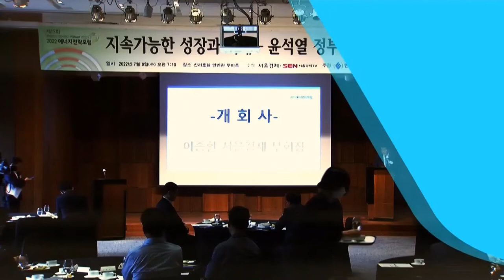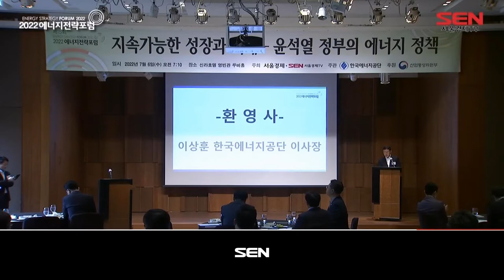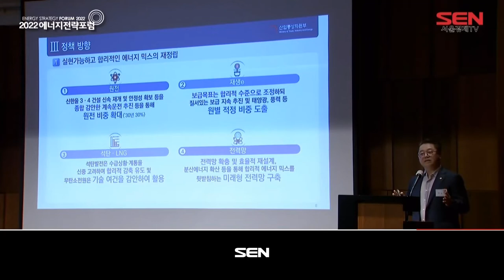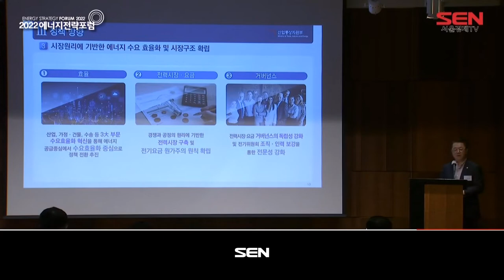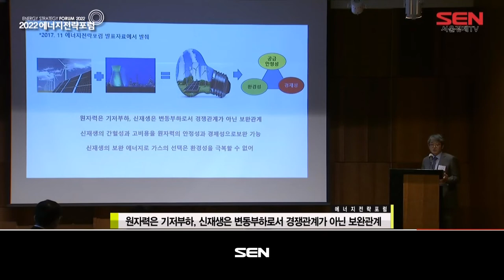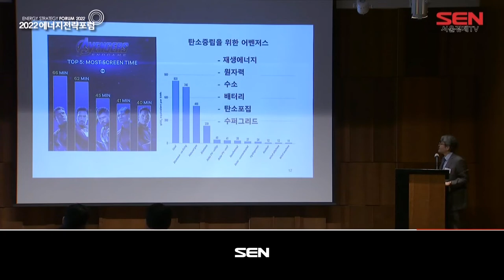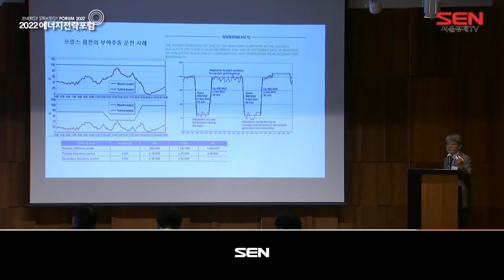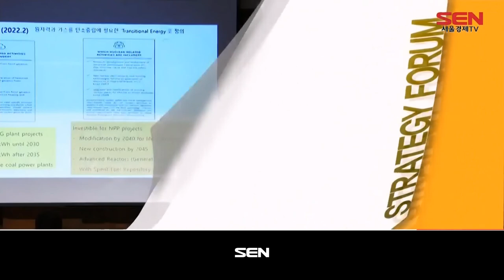제 15차 2022 에너지전략포럼_1회_20220719